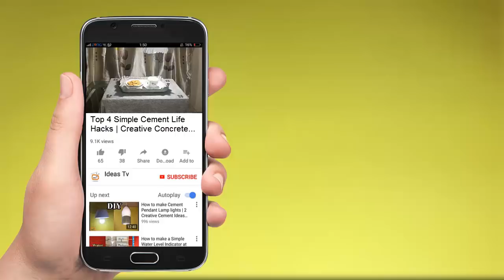Top 4 Simple Cement Life Hacks | Creative Concrete And Towel Ideas You Should Know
You are watching Simple DIY, Life Hacks video about Concrete or Cement.
Hi viewers! in this video i am going to show you Top 4 simple life hacks ideas with cement which are listed as follows:
1) How to make Concrete Table
2) How to make Concrete Magazine Holder
3) How to make Concrete Pendant Lamp
4) How to make Concrete Tray
at home by using Cheap black and white cement and some waste materials.

List Of Materials:
1. Black Cement.
2. White Cement.
3. Hand gloves.
4. Water.
5. Towel.
6. News Papers.
7. Table Legs.
8. Plastic Bowl.
9. 1.5" Screws.
10. DRILL MACHINE
and some basic tools.